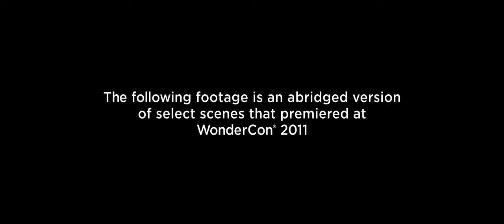Green Lantern - Official Wondercon Footage [HD]